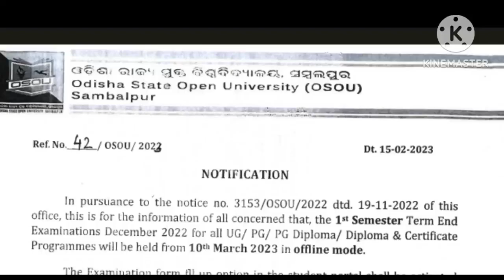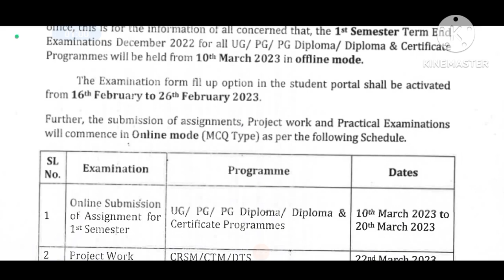Notification for Term End Examination December 2022 (1st Semester)